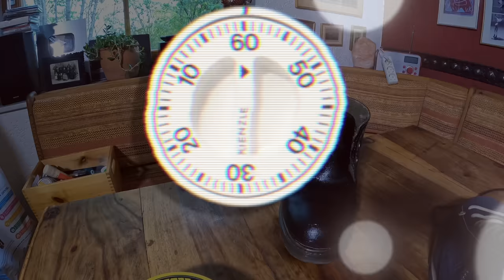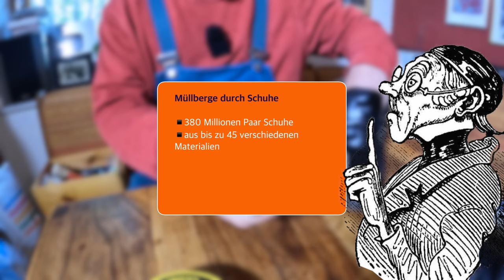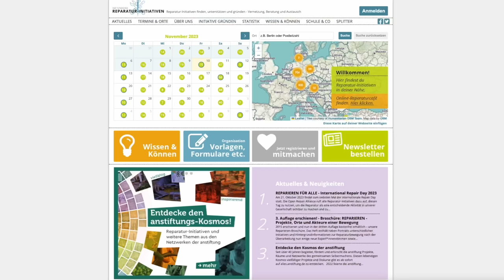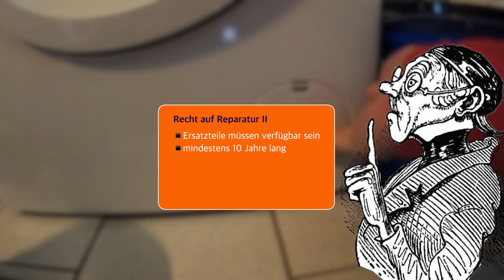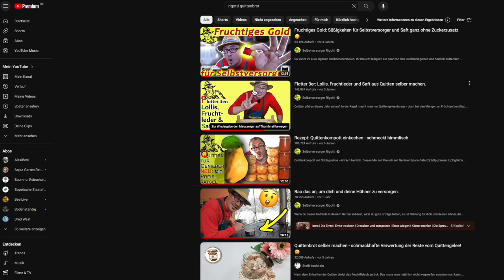Reparieren statt wegwerfen: Ihr habt ein RECHT darauf!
Wusstet ihr, dass ihr ein „Recht auf Reparatur“ habt? In diesem Video zeige ich euch, wie ihr im Garten und im Haushalt Sachen selber reparieren könnt: Schuhe, Waschmaschine (Fehler E18), das Stativ der Kamera und sogar Pflanzen kann man "reparieren" anstatt sie wegzuschmeißen. Ich zeige euch, welche Werkzeuge ihr dazu am besten verwendet.
Ich ernte die letzten Quitten im Garten und verarbeitet sie zu Quittenbrot.
Wer repariert anstatt wegzuschmeißen, leistet einen aktiven Beitrag um Umwelt- und Klimaschutz.

Meine Produkte zum Film(*):

Akkuschrauber Bosch IXO 7. Gen
Würth Schraubendreher
Wera Schraubendreherset
Victorinox Messer

0:00 Reparieren statt wegwerfen
0:22 Teil 1 So repariert man Schuhe
7:44 Teil 2 So repariert man ein Kamerastativ
9:37 Teil 3 So repariert man eine Tauchpumpe
13:30 Das Werkzeug brauchst du zur Reparatur
15:36 Hausmittel gegen Wollläuse an Zimmerpflanzen
17:42 Teil 4 So repariert man eine Waschmaschine
20:01 Quitten: Mein Rezept für Weihnachten

Stativ (nobel)